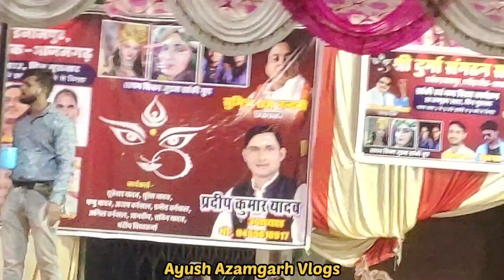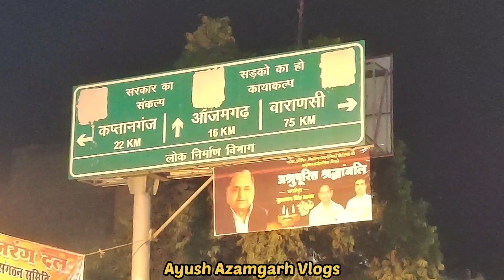फरिहां बाजार का मेला | Phariha Bajar Ka Mela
Azamgarh

आप सभी को जय हिंद ऐसे ही वीडियो धार्मिक, ऐतिहासिक, पौराणिक, चर्चित, चीजों को देखने के लिए हमारे चैनल को सब्सक्राइब करना ना भूले लास्ट तक वीडियो को देखने के लिए आपका बहुत-बहुत धन्यवाद।

hello doston main Ayush Mere YouTube channel Mein aapka swagat hai,

ayush Vlogs
From-Azamgarh Uttar Pradesh (India)